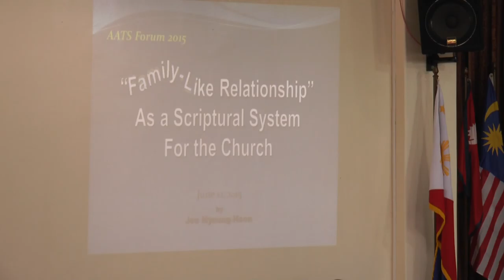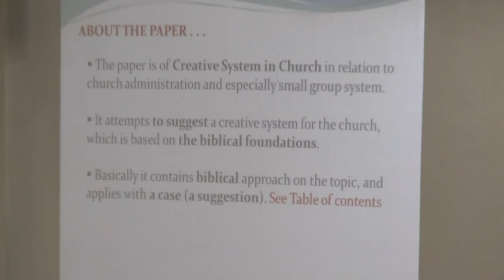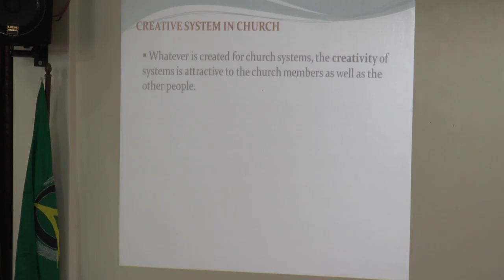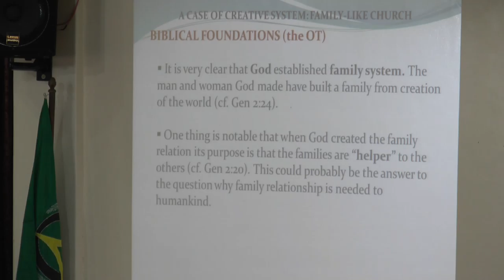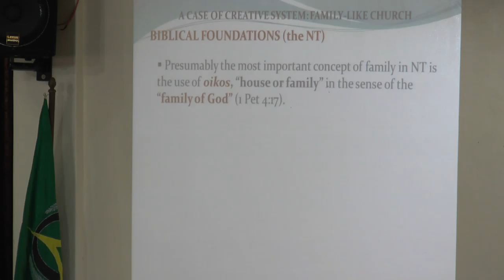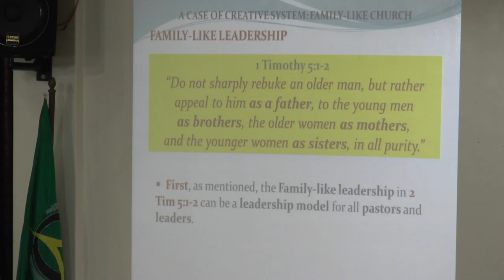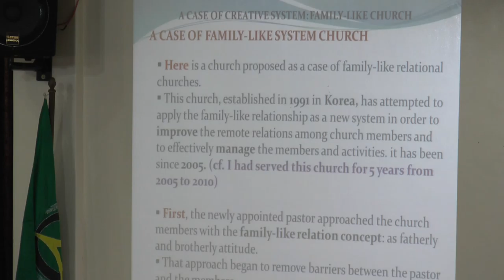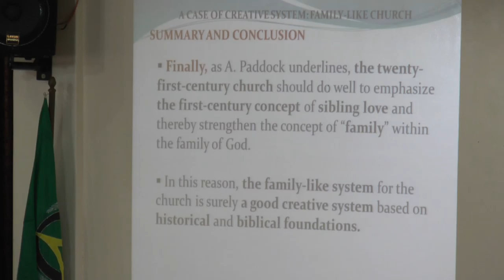"Family-Like Relationship" as a Scriptural System for the Church - Jee Myoung Hoon